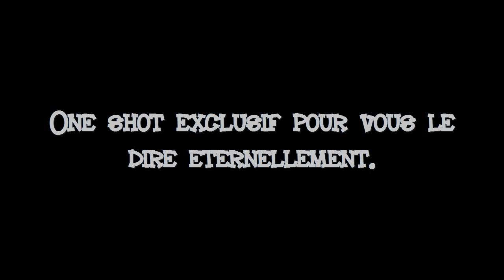DIFANGA - LOOTAYARD DUBPLATE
Dubplate très personnel, tous les commentaires seront fortement appréciés. ;)
Reprise du tune "ou est passé l'amour" de la compile "redemption noire". Riddim retapé par Loota, , video par Alex Ganoach.
Difanga wicked chanteur sur cette performance !!

Lootayard 2014.